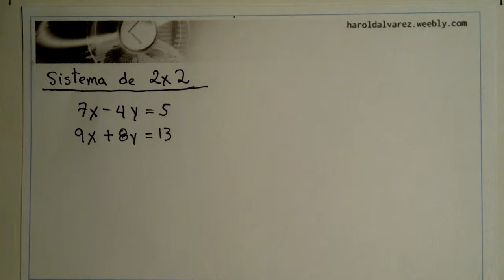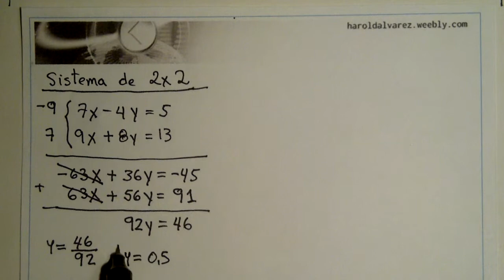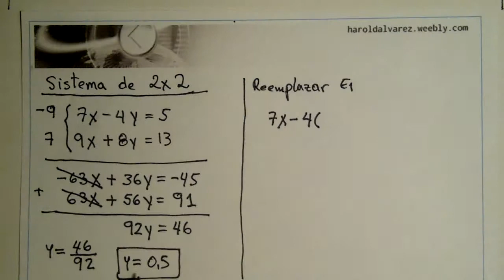Método de Eliminación de un Sistema de 2 x 2 - Harold Alvarez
Aplicación del método de Eliminación de un Sistema de Ecuaciones Lineales, de dos ecuaciones.